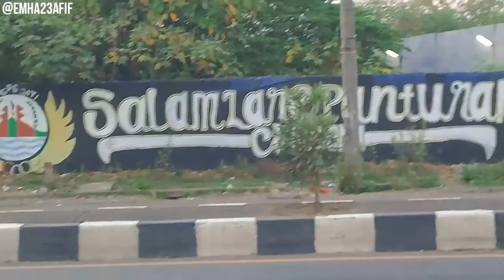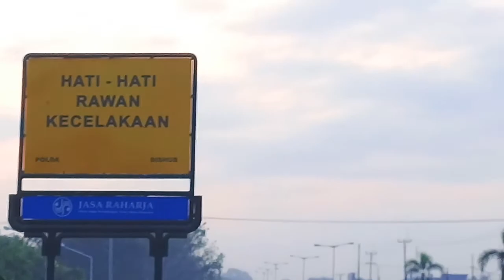BERSEPEDA KE ALUN-ALUN KEJAKSAN KOTA CIREBON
(Klik Hashtag : MHanifAfif Kemudian Tonton Semua Videonya)